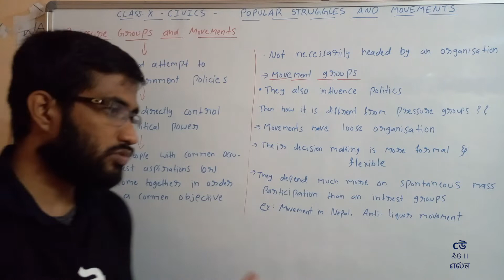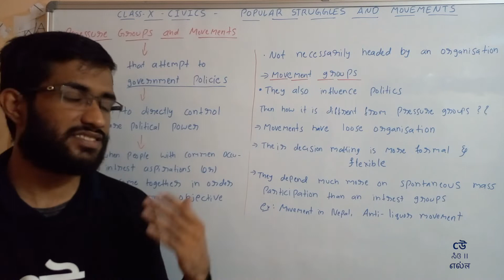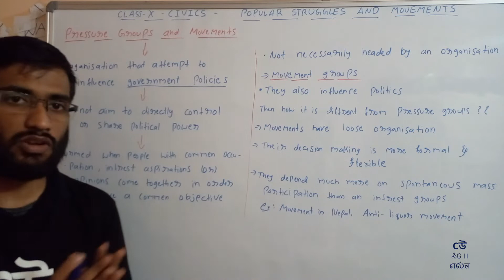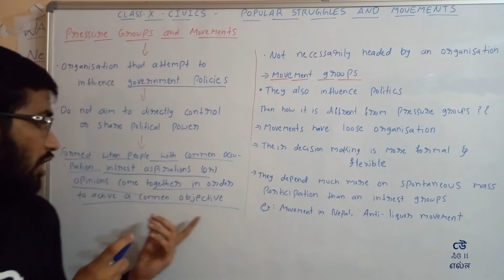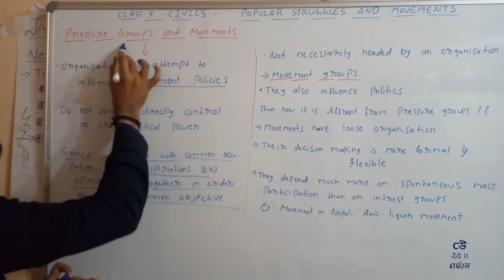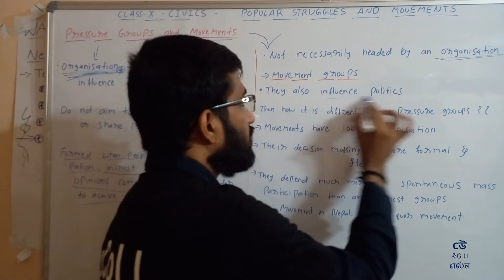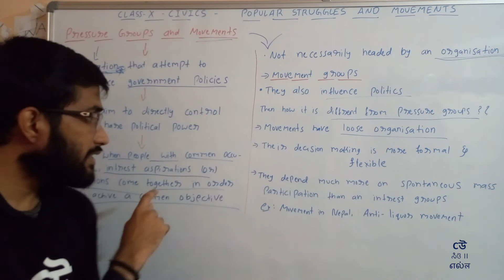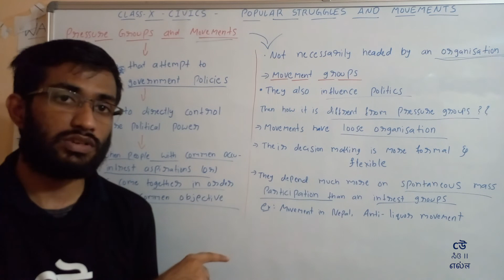kannada Class X -SST-Civics - Chapter 5- Popular Struggles and Movements-Part06 - Pressure Groups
Azampasha Sir goes explains the concepts as covered in fifth chapter of NCERT Political Science textbook for class 10th - "Popular Struggles and Movement". Azampasha sir provides easy to understand explanation in Kannada